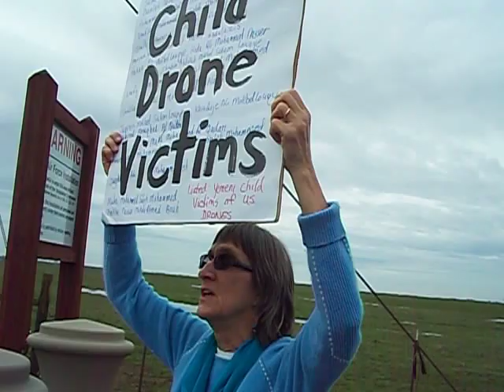Ash Wednesday Direct Action at Beale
Following an Ash Wednesday service at Beale Air Force Base, five people, including three clergy, were arrested for crossing the line onto base property.  They sprinkled ashes on the base, representing the ashes of children killed by drones.